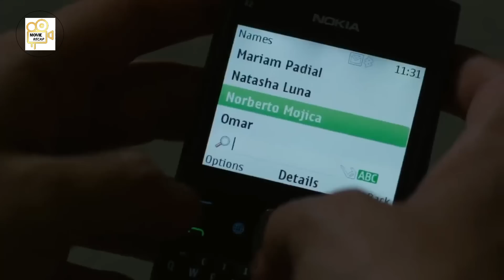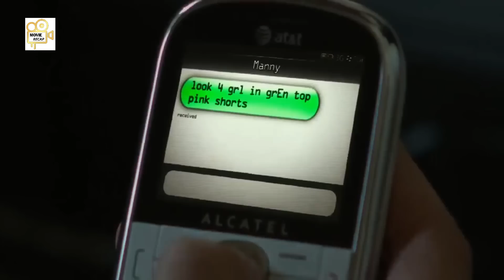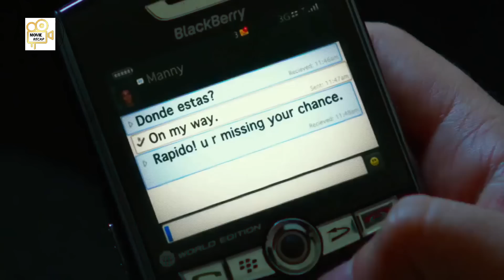A beautiful wife turns into a ruthless fighter when her husband was kidnapped by a drug syndicate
This is  a recap of the  2014 American action film in the blood starring Gina Carano.